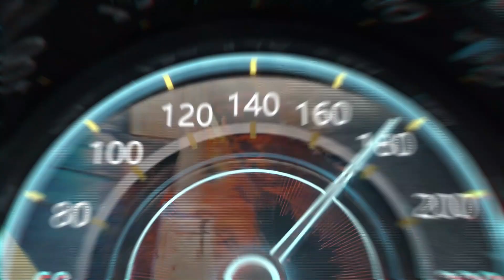NEW YORK KNICKS VS BOSTON CELTICS || NBA || OCTOBER 22, 2024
Thanks to my Family and friends all over the world...

Timebucks Referral: If you want to earn money while watching Youtube videos
Online Shopping: All Products:
Just press continue to watch the video